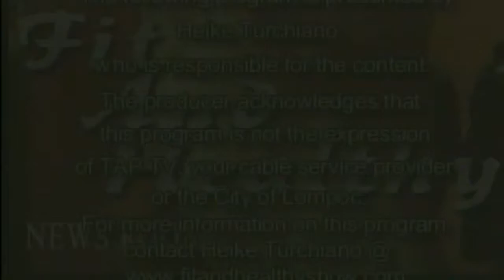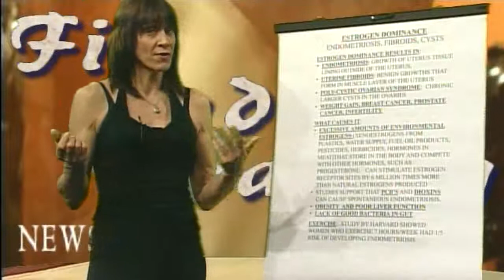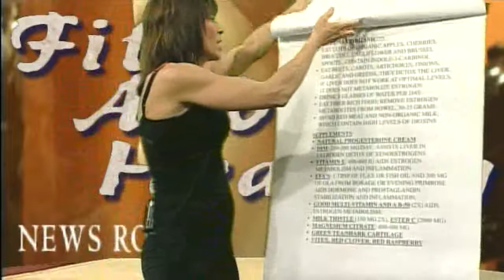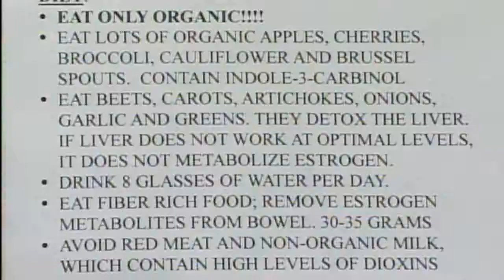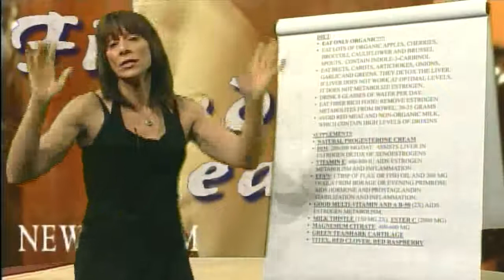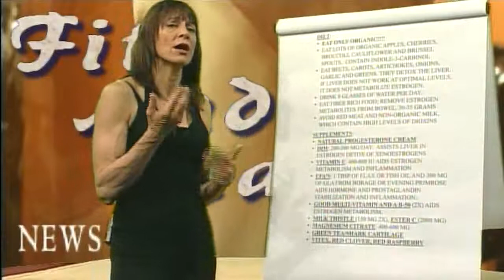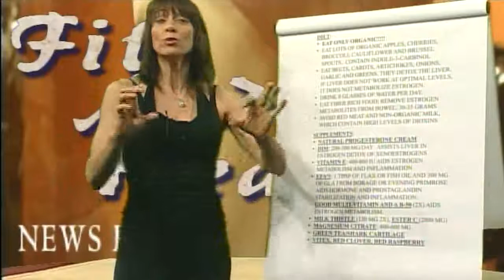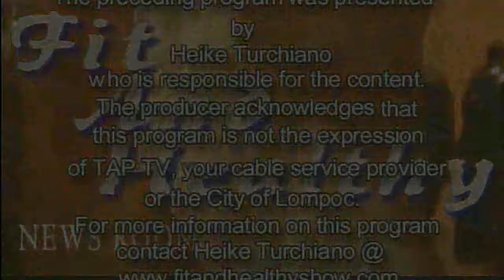Fibroids Endometriosis ( Estrogen Dominance ) 062509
Discusses many of the issues associated with estrogen dominance ( Fibroids, endometriosis, Cysts, etc ). Including nutritional and vitamin supplementation programs that have been clinically shown to help. In addition to the latest pharmaceutical and nutraceutical news.